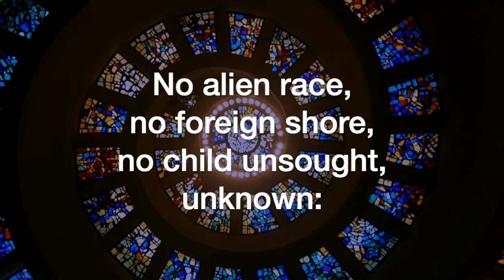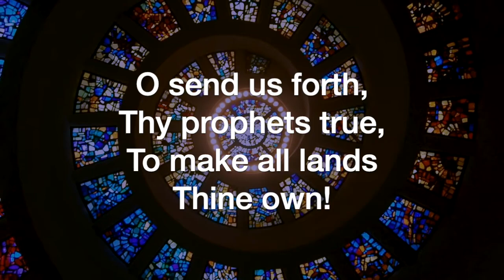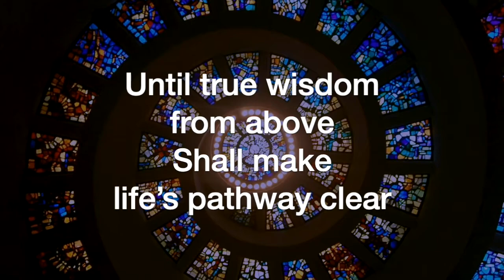Eternal God (Maurice C. Whitney)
Eternal God, by Maurice C. Whitney, sung by the Sheltering-In Choir for Virtual Worship at FPC Downey. Remote contributions from: Rebecca King Sommer, soprano; Julmina Elizabeth Marcelo, alto; Marius Evangelista, tenor; Norm Evangelista, bass and GarageBand.